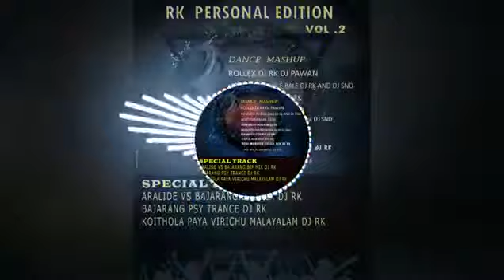NAVINDU HADO HADIGE